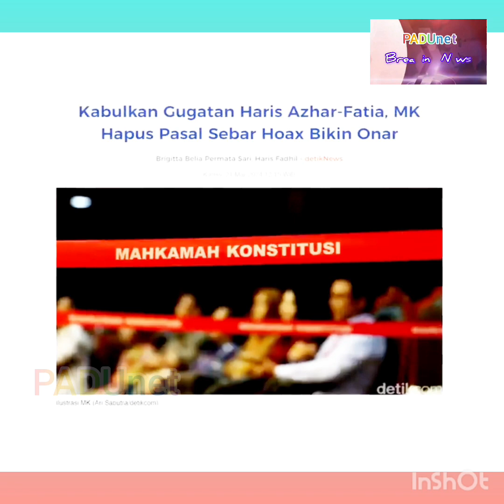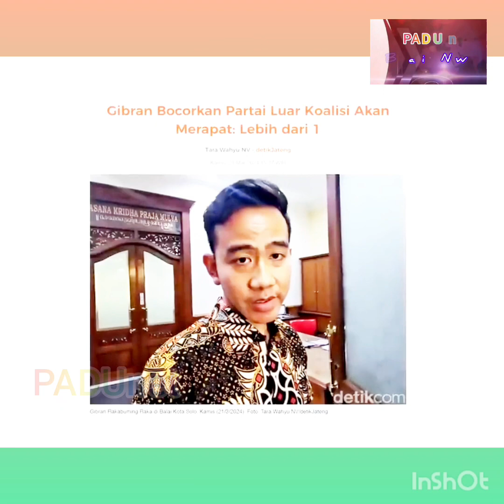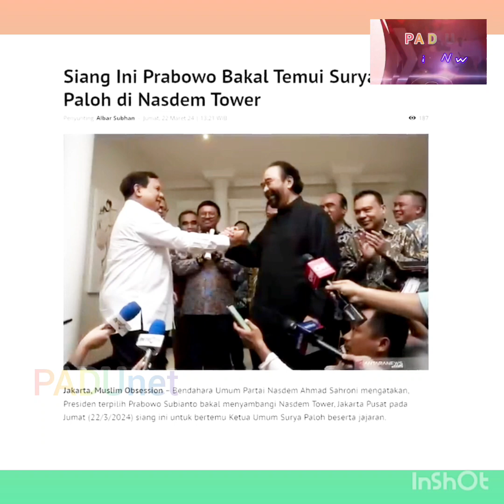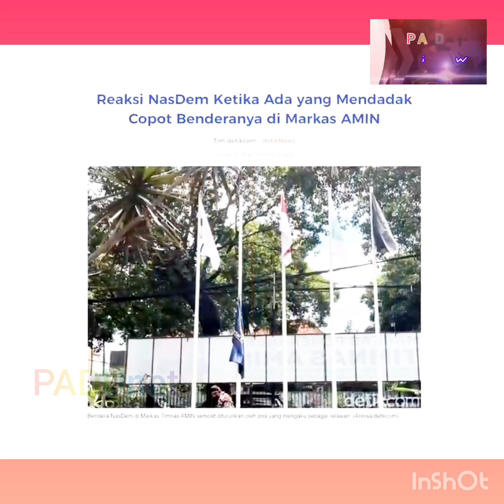Bincang Part.61 || Rocky Gerung